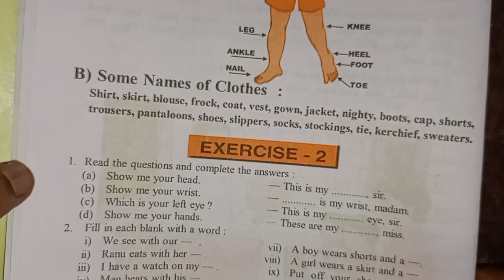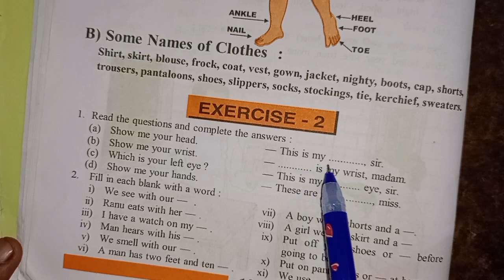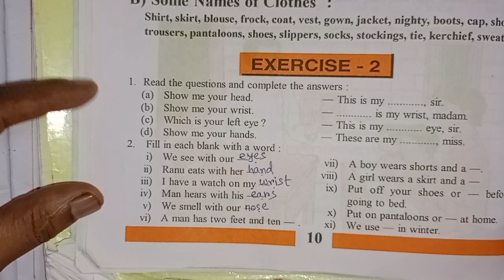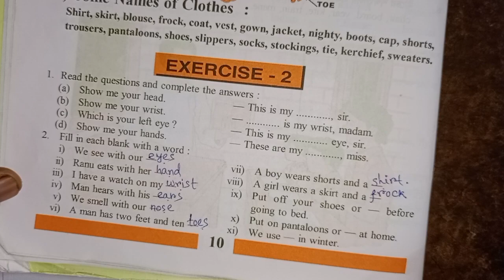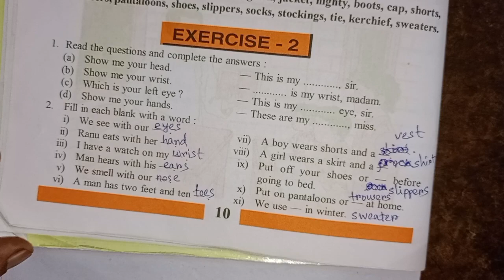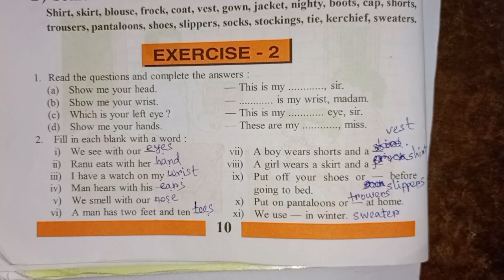চতুর্থ শ্রেণী বৃত্তি পরীক্ষা 2024 English Lesson: 1 Exercise: 2